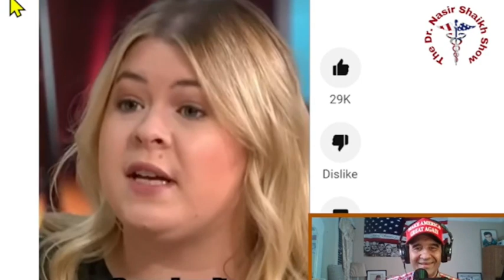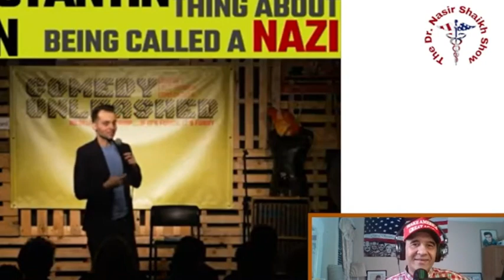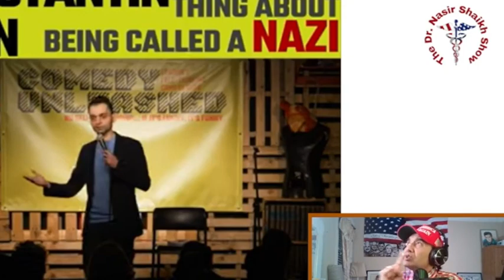KONSTANTIN KISIN COMEDY GOLD: Best of His Glorious Takedowns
TODAYS SHOW SEGMENT:

Welcome to the Kisin Chronic:les! Get ready to be entertained by the side-splitting comedy of Konstantin Kisin and his epic guest takedowns. Brace yourself for a laugh riot as Konstantin takes the stage and unleashes a barrage of hilarious antics that will leave you in stitches! In this uproarious video, you'll witness Konstantin's unique talent for bringing out the best (or worst!) in his guests. Brace yourself for an unforgettable comedy experience that combines sharp wit, quick comebacks, and side-splitting banter. Prepare to be amazed as Konstantin fearlessly dives into hilarious topics, fearlessly taking on any challenge thrown his way. No guest is safe from his comical prowess! You'll witness a lineup of gut-busting takedowns that will have you laughing out loud from start to finish. Not only does this video promise non-stop laughter, but it's also expertly crafted to be YouTube SEO optimized. We've packed this description with relevant keywords to ensure you find this gem easily and in no time. Discover the comedic genius of Konstantin Kisin and his epic guest takedowns while enjoying the hilarious journey of the Kisin Chronicles. So, if you're ready to roll in the aisles with laughter, embark on this epic comedic adventure with Konstantin Kisin and his hilarious guest takedowns. Don't miss out on this uproarious video that will inject some much-needed humor into your day. Prepare to laugh until your cheeks hurt, as Konstantin brings the house down in a true comedy extravaganza!